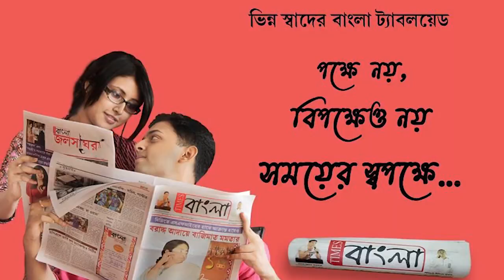দীর্ঘদিন ধরে বিয়ের প্রতিশ্রুতি দিয়ে সহবাস, থানার দ্বারস্থ প্রেমিকা